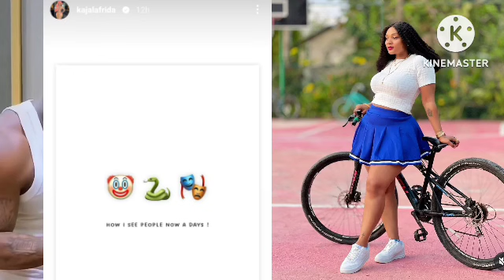KAJALA ATUPA DONGO KWA JUMA LOKOLE BAADA YA KUYAANIKA MAHUSIANO YAKE NA HARMONIZE......